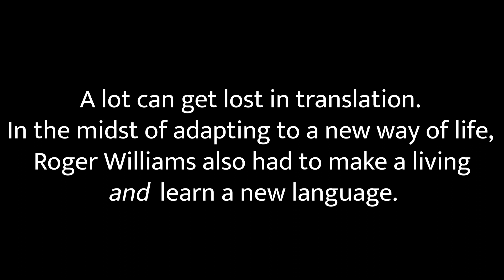Roger in Context: 5 Concepts That Don't Translate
Rangers John and Andy continue their discussion. Roger has found himself in the New World So-Called and still hasn't found the community he'd hoped for. But meanwhile, he must make a living to support his family.